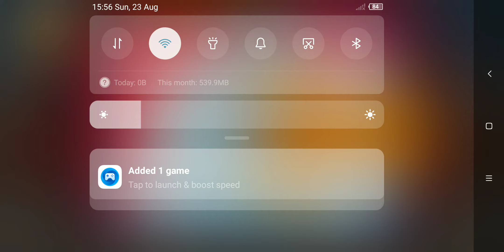Cleaning house game baby bus